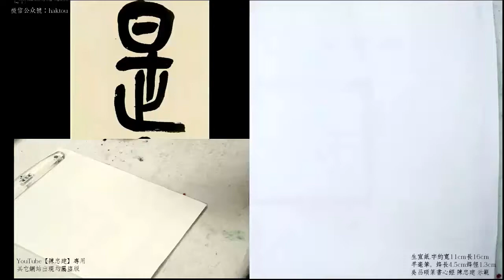吳昌碩篆書06是舍利子是諸法空相不生不